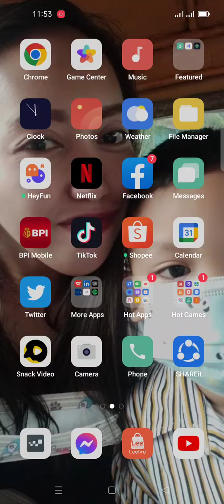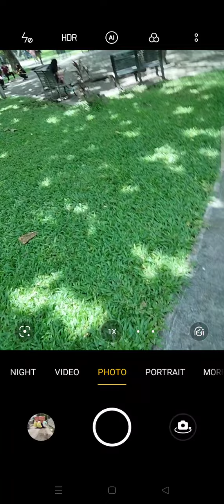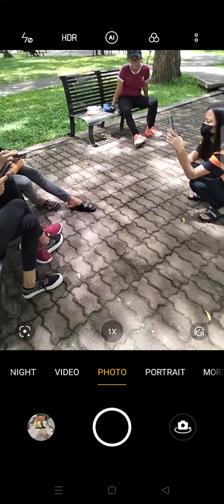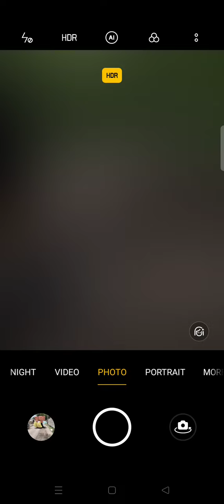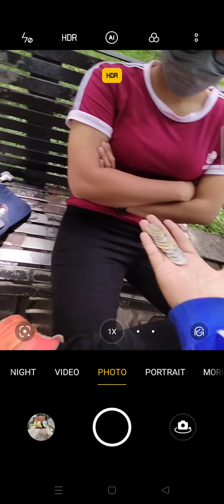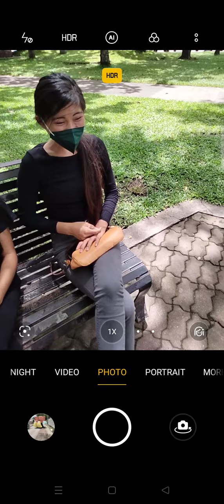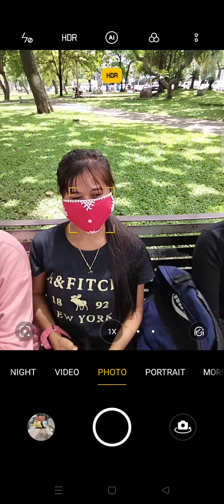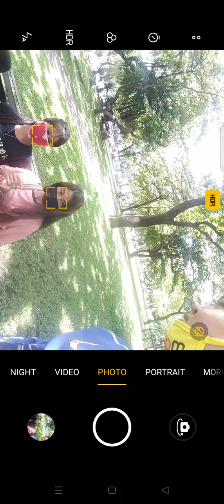VLOGGERS CHALLENGE (PILITIN MAG SUBSCRIBE)